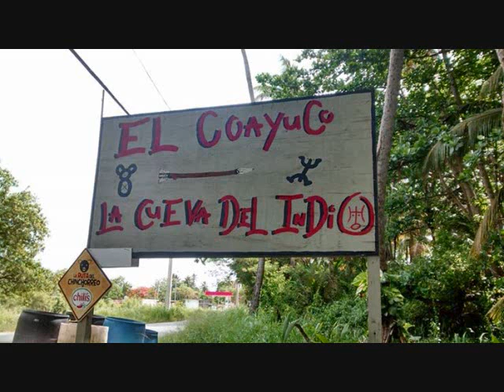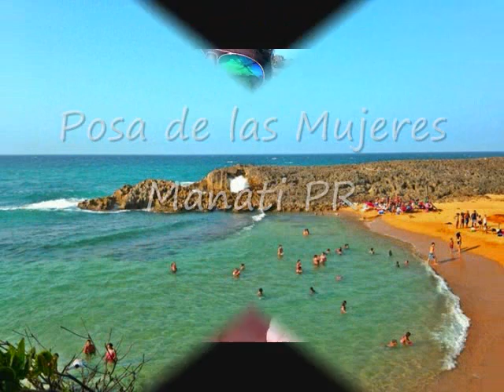I live where you vacation Puerto Rico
Una leve recopilacion de fotos en lugares en Puerto Rico, Donde e visitado !!